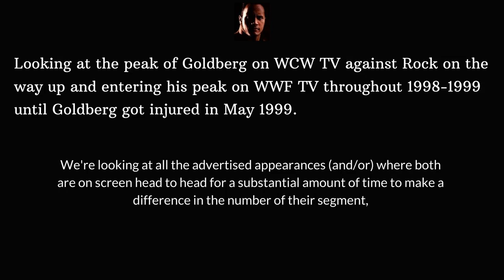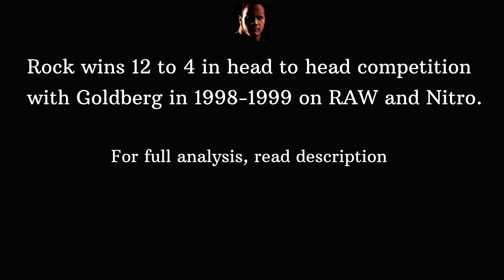ROCK VS. GOLDBERG - Full Head To Head Ratings Comparison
The Rock vs. Bill Goldberg

We're looking at all the head to head appearances of Rock and Goldberg in 1998-April 1999. Rock's main event rise started around July-August 1998, by that time Goldberg was arguably the biggest ratings draw in the industry. Rock's explosion started around September 1998 and was in full force by November 1998, with his ascension officially entering the WWF to the peak of the boom period.

WCW had huge momentum in the summer of 1998 with Goldberg's rise and Warrior's return. Heading into Starrcade Nitro had two huge programs with Bischoff vs. Flair and Goldberg vs.Nash/Bigelow. But again like most of Goldberg's WCW career, Bischoff/Flair was the one who got most of the promotion, which in fairness, was drawing huge ratings on a weekly basis. The problem was always not putting Goldberg in a long, structured program and when they had plans of doing it, he had some bad luck with injuries. The fact that he was still doing such big business says a lot about how hot he was but they halted his momentum in some ways instead of capitalizing on it.

Meanwhile on the other channel, Rock was the headliner of arguably the greatest, most well-executed storyline of all time with the birth of The Corporate Champ and The Corporation going against Mankind and Austin. Increasing the lead monthly and by this point, Rock was starting to take over the business creatively.

Rock and Goldberg drew huge buyrates in November and December, Rock's Survivor Series 1998 PPV was the highest selling Survivor Series in history and Goldberg's Starrcade main event with Nash was the second biggest PPV in WCW history. From there, the path was clear as the hugely driven Rock was entering his peak.